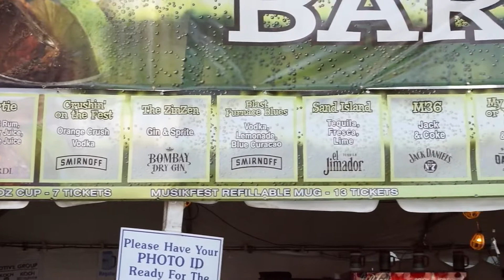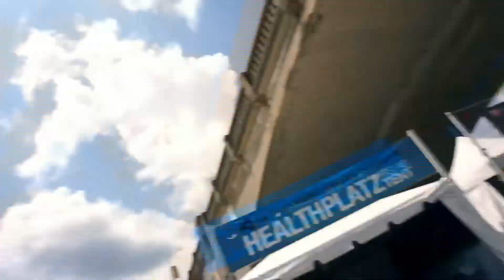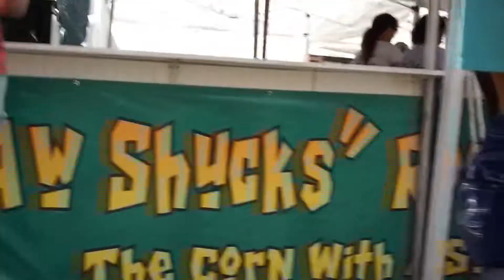MUSIK FEST 2019!!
Thank you guys so much for watching and supporting my channel! Cant wait to hear from you!